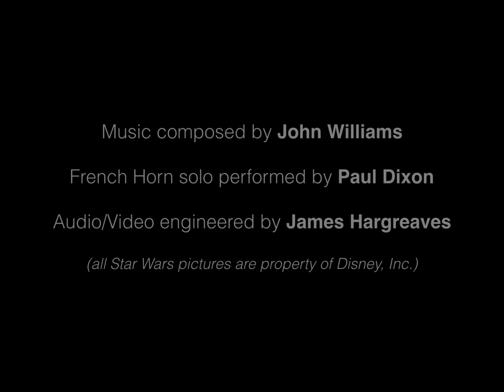[FAN-MADE] Rogue One - French Horn Solo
A Dixon / Hargreaves Production

All photos are property of Walt Disney Studios, Inc.